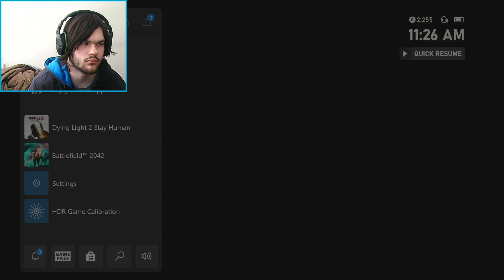Dying Light 2: Stay Human Pt.24